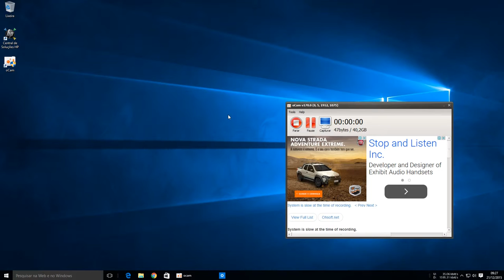Through the Cave Episode 1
vídeo recuperado